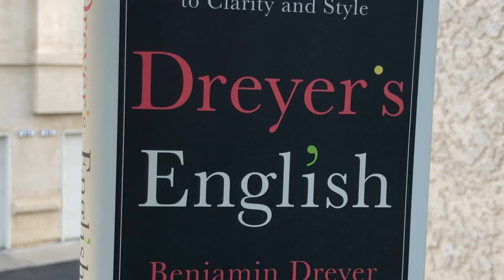Having outlets as a stepparent!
Talking about having outlets as a stepparent and what my outlets are. Another one of those videos were it seems like a no brainer :)

This video was made using my iPhone X.